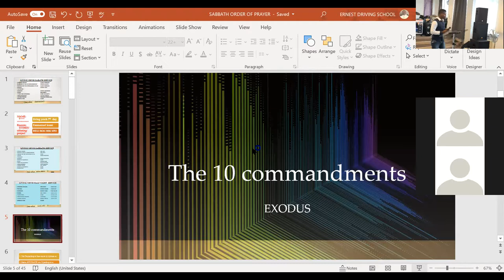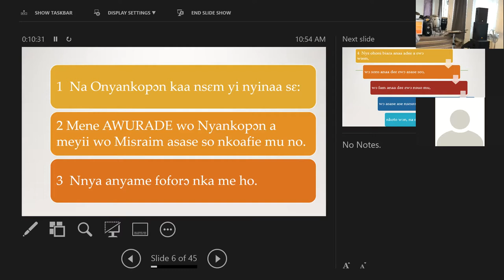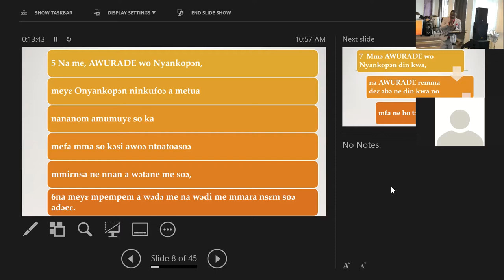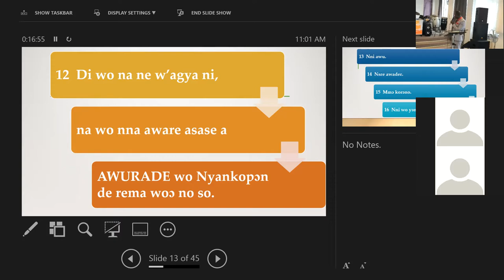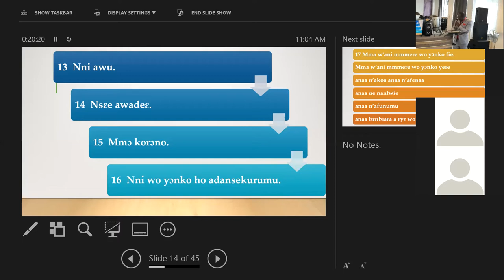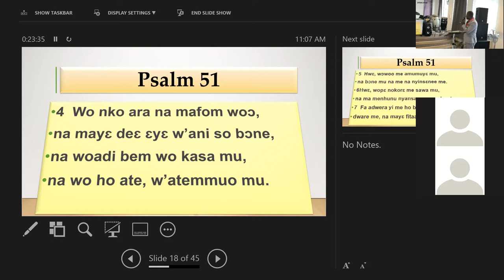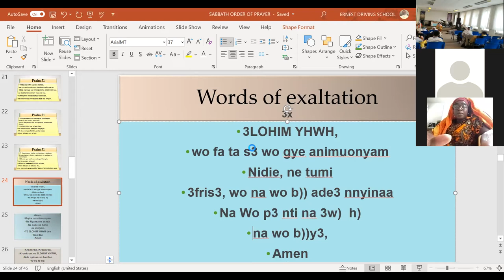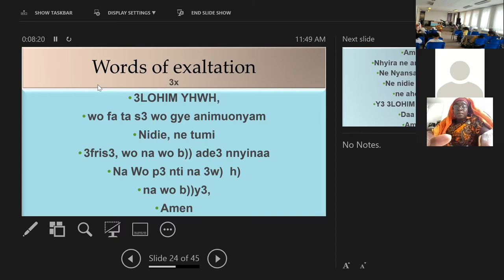OPEN DAY LIVING YHWH BELGIUM